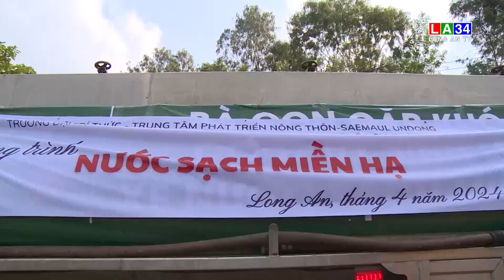Chương trình “Nước sạch miền hạ” tiếp tục hỗ trợ nước ngọt cho vùng hạn mặn Long An